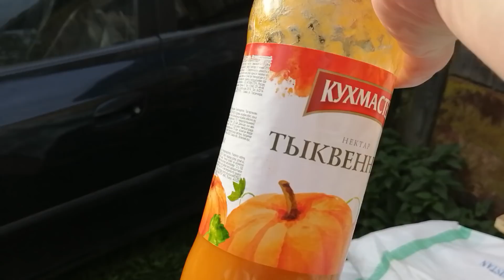ДОЛГОЖДАННАЯ ПОКУПКА/ВЕРА СПАЛИЛАСЬ/ВКУСНЫЙ БОРЩ/ОБРЕЗАЛА ВИНОГРАД/МУЖ ДЕЛАЕТ А Я КРАШУ ЗАБОР/ВЛОГ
ღ▬▬▬▬▬▬▬▬▬▬▬▬ஜ۩۞۩ஜ▬▬▬▬▬▬▬▬▬▬▬▬ღ
ღ▬▬▬▬▬▬▬▬▬▬▬▬ஜ۩۞۩ஜ▬▬▬▬▬▬▬▬▬▬▬▬ღ
    Девочки, вчера не успела смонтировать влог - поздно приехали. А ещё у нас была годовщина свадьбы - 7 лет. Просто хотели провести время с семьёй - без камер. Надеюсь на ваше понимание! В общем, как всегда, приятного всем просмотра и отличного настроения!)

Возникло желание помочь каналу?!